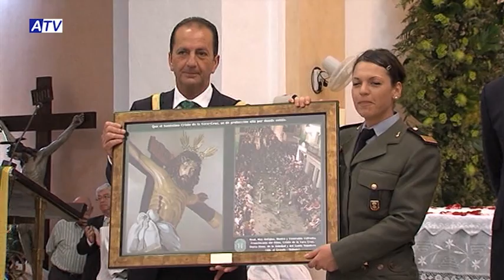DÍA 3 01 DÍA DE LA CRUZ 2014